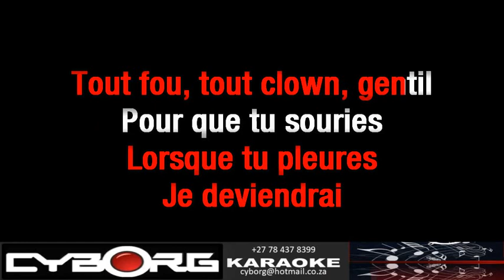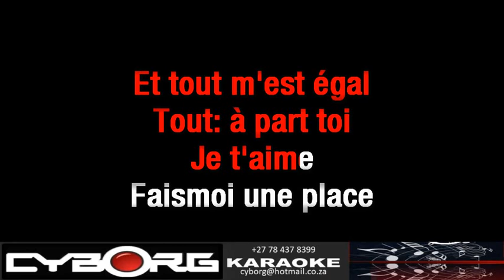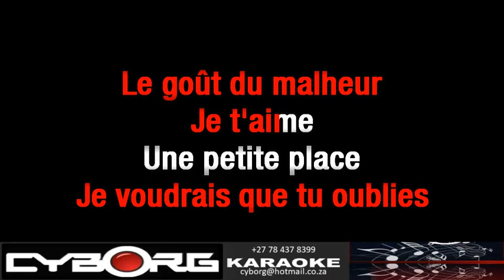FUA - Francoise Hardy - Fais-Moi Une Place VOCALS LYRIC SYNC